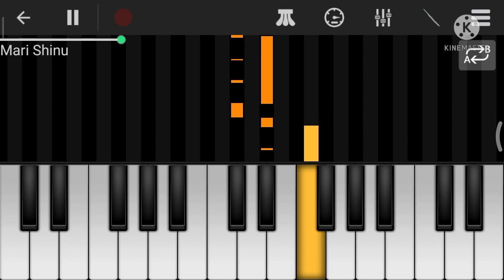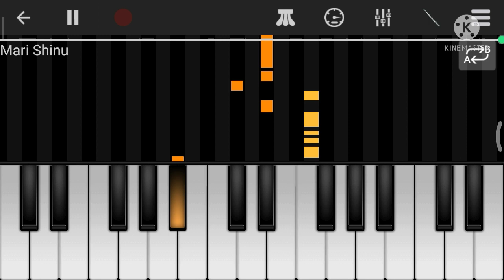Suresh Zala New Song | Mari Sinu Fashion Vari | Piano Tutorial | Suresh Zala Latest Gujarati Song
Video Topics :-
Mari Sinu Fashion Vari Piano Tutorial
mari sonu fashion wali
mari sonu fashion wali dj remix
mari sonu fashion wali status
mari shinu fashion vadi
mari shinu fashion wali satus
mari sonu fashion wali dj
suresh zala status
mari sonu fashion wali green screen
mari sonu fashion wali dj remix status
mari sonu fashion wale
suresh zala new song
suresh zala live program 2021
suresh zala new song dj remix
suresh zala live program 2020
suresh zala live program
suresh zala status
suresh zala new song live program
suresh zala song
suresh zala new status
suresh zala live program 2019